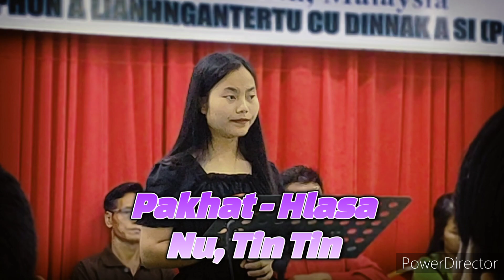Malaysia Seremban ZACWF zaanpumh // Pakhat Hlasa - Nu, Tin Tin